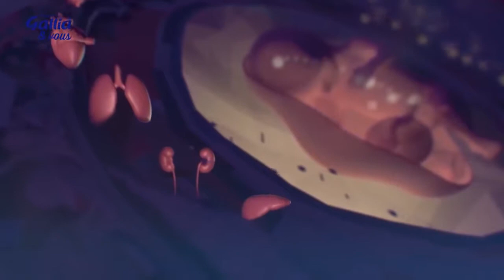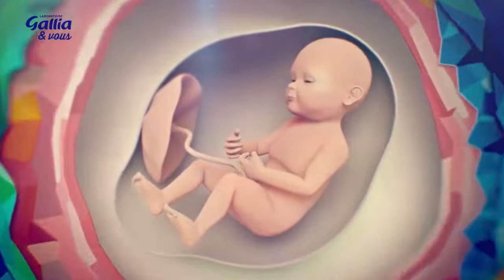8 - Developpement de ce petit être